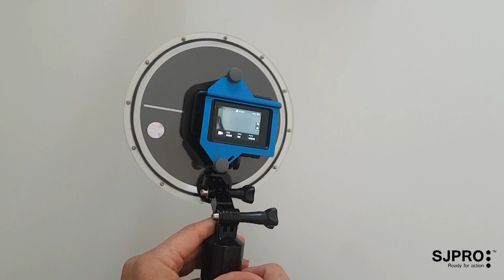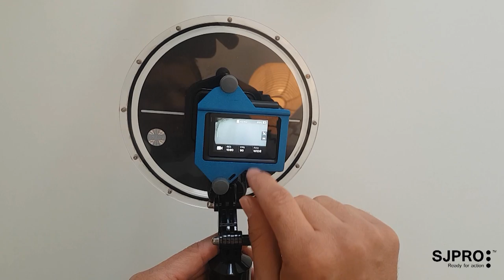First and best in the market - Gopro Hero 5 - Dome Port by SJPRO, Unboxing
Create Stunning Epic Half Underwater Photos with you GoPro Hero 5 camera, the SJPRO dome port is easy to use and come with a variety of accessories starting from an handle grip with a sealed chamber, and a protective hard case.